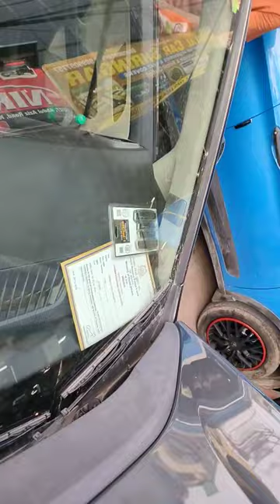tataaltroz modification altroz modification 2023 Horn change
Hello friends
aaj ki video me aapko dikha rahe hai apni tataaltroz ki kuch modification jaise ki
tataaltroz horn change
altroz seat cover
altroz fm antina
tataaltroz parcel tray
tataaltroz arm rest
tata altroz
tata altroz modification 2023
tata altroz seat cover
tata altroz horn change
tata altroz parcel tray
tata altroz alloy wheels